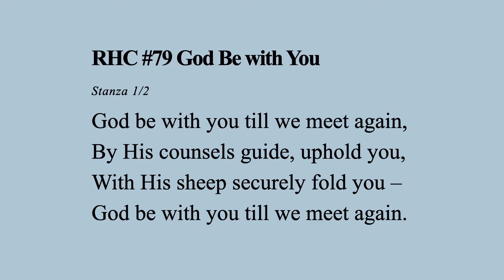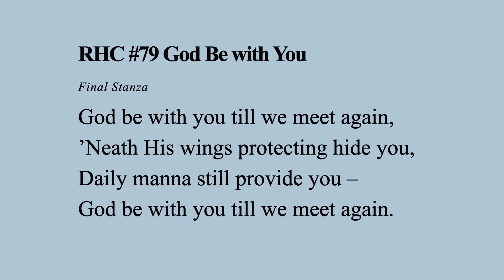Hymn: God Be With You (Choir)